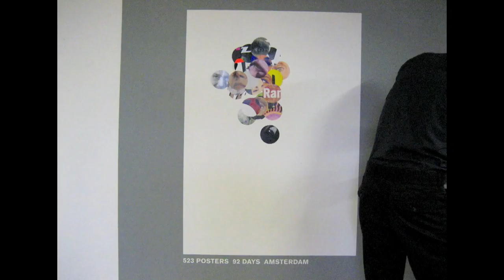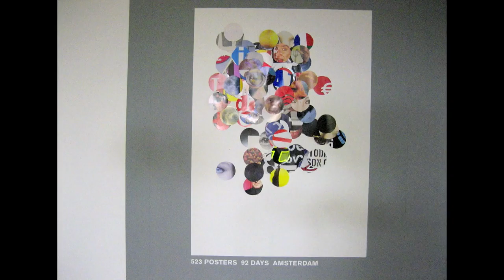Focal Points Process Documentation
Studio process documentation from René Put and Rianne Petter, related to the publication Poster N° 524.

This video is part of the "How Posters Work" exhibition at Cooper Hewitt, Smithsonian Design Museum from May 2015 to November 2015.